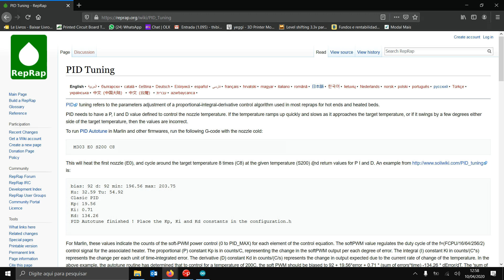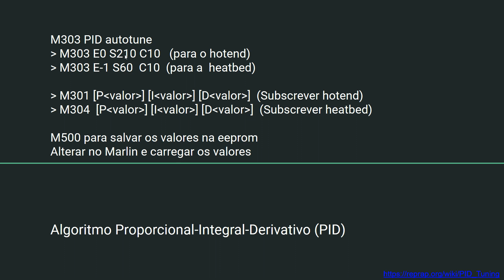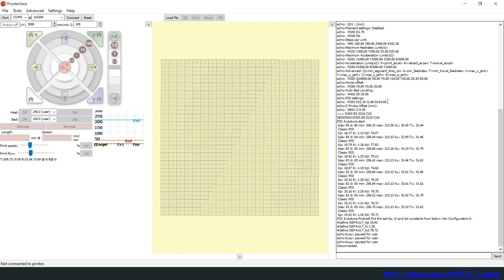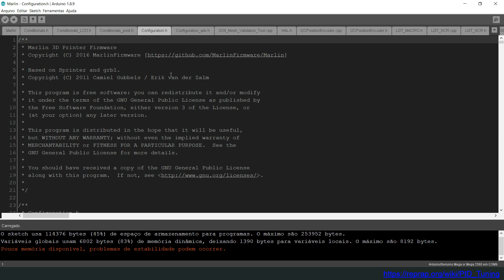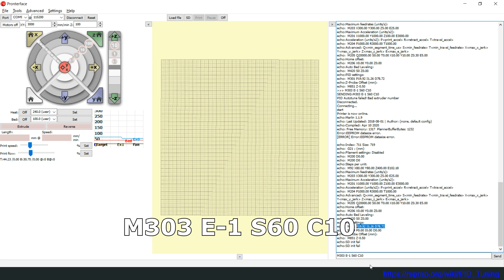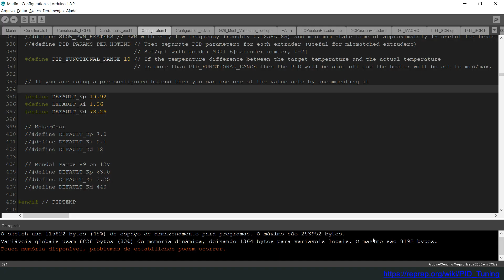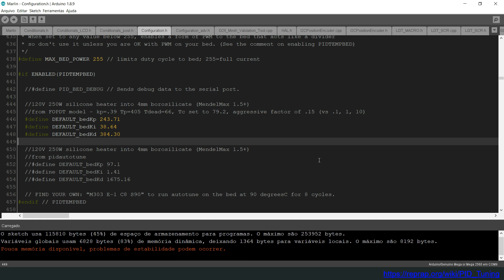Fazer PID de temperatura do hotend e heatbed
Nesse tutorial vamos ensinar como fazer o PID de temperatura do hotend e da heatbed. Com isso, a variação de temperatura irá diminuir bastante, melhorando a qualidade de impressão

Qualquer dúvida basta escrever nos comentários que vamos responder o mais rápido possível.

Críticas e sugestões são bem vindas!